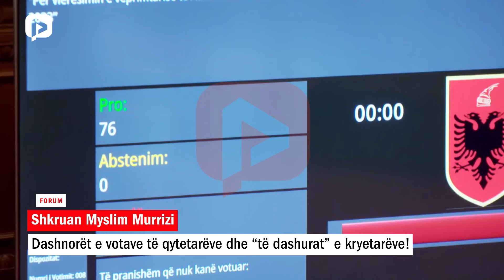Dashnorët e votave të qytetarëve dhe “të dashurat” e kryetarëve!